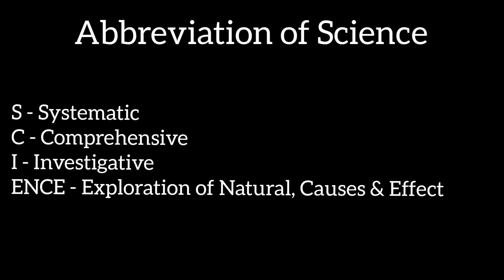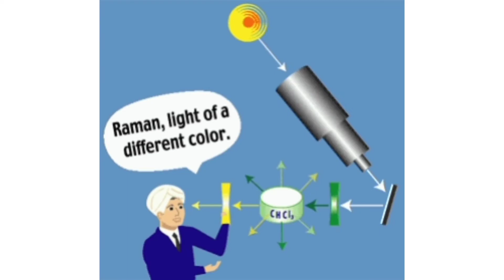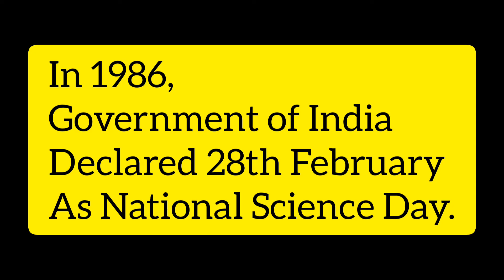Why Do We Celebrate National Science Day on February 28th Every year? | Explanation in English | PP